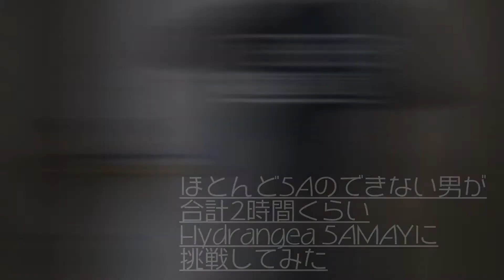あんまり5Aできない男の極限チャレンジ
めっちゃがんばったで。
360とトラピーズスイッチしかできん男の挑戦